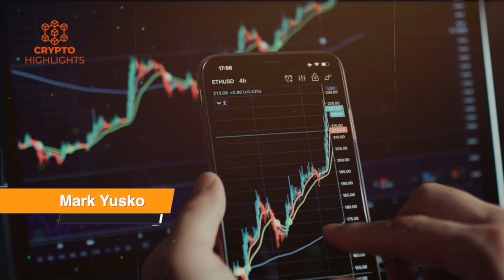I'm Sure! You Might Be In For A Shock. Mark Yusko | Crypto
I'm Sure! You Might Be In For A Shock. Mark Yusko Crypto Bitcoin News Bitcoin Crash Crypto News

Hello everyone, today Mark Yusko talks about the Grayscale BTC ETF,  other Crypto News and discusses the macro data.
And hey, why not spread the knowledge? Share our videos with your crypto-curious friends, family, and fellow enthusiasts!

Credits --Blockworks Macro